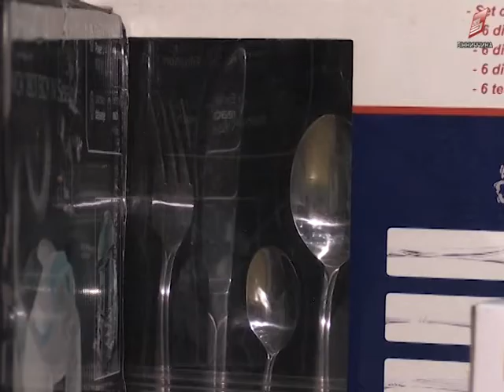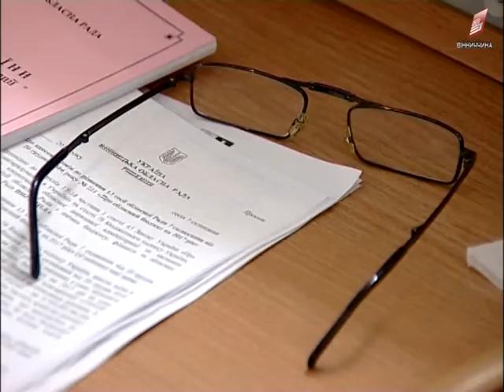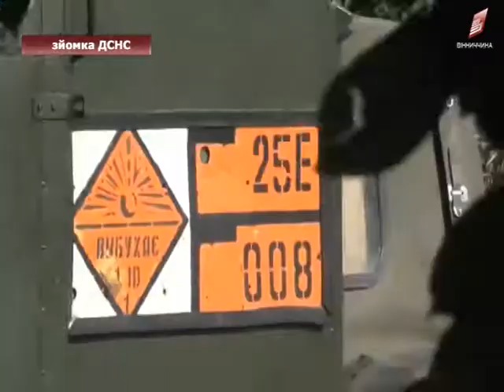Новини Вінниці 12 10 2017